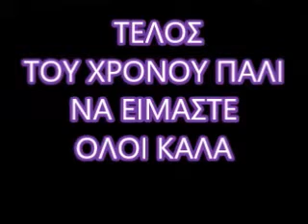ΕΚΔΗΛΩΣΕΙΣ ΣΤΟ ΠΟΤΑΜΙ 05-08-2015